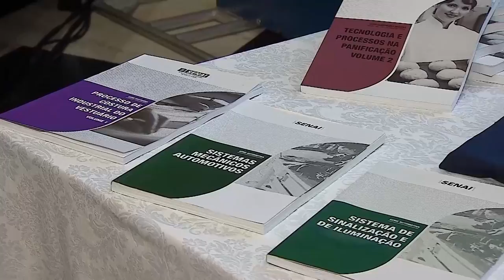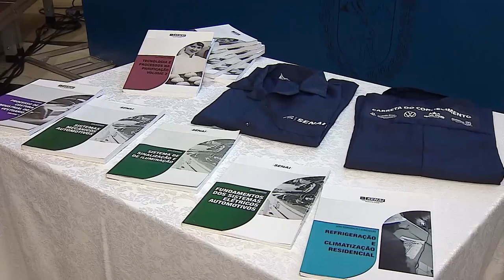Programa Carreta do Conhecimento é renovada e recebe investimentos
Educação: Programa de formação através da carreta do conhecimento foi renovado aqui no Paraná.